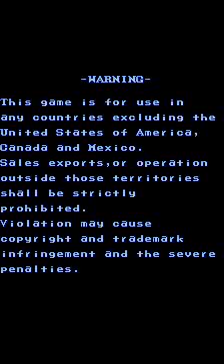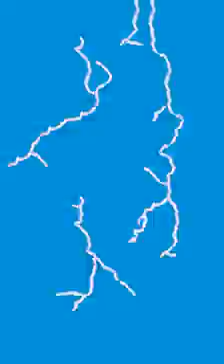1941: Counter Attack (Arcade) Complete 1/4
1st part of this longplay